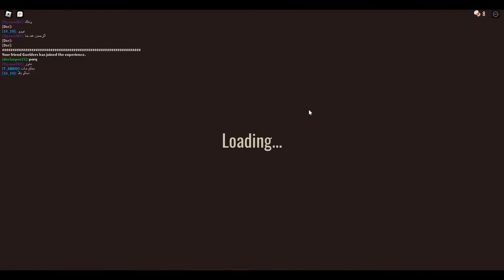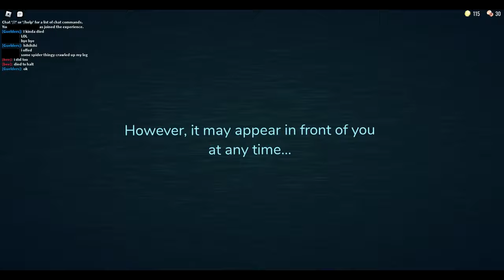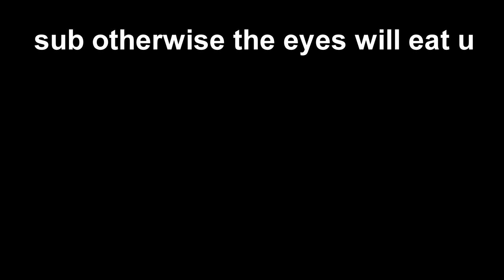MY FIRST TIME PLAYING DOORS...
this game is terrifying